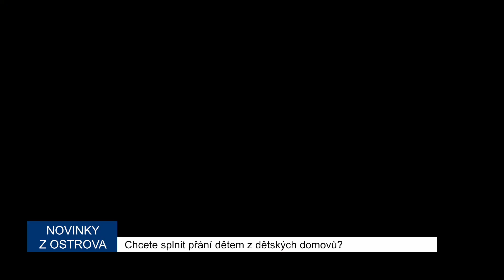Stromek Naděje na ostrovském zámku